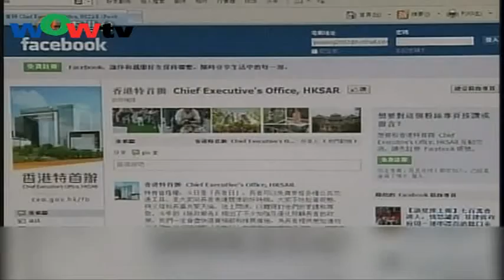1120粤 香港團體趁長者日遊行要求設立全民退休保障